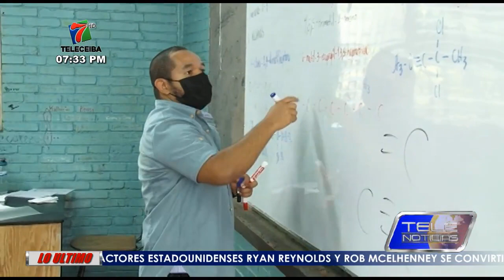Mejorará el sistema de educación en Honduras, pero se puede hacer más.